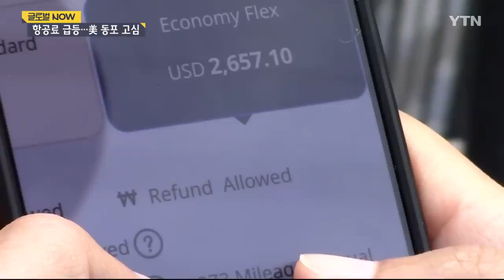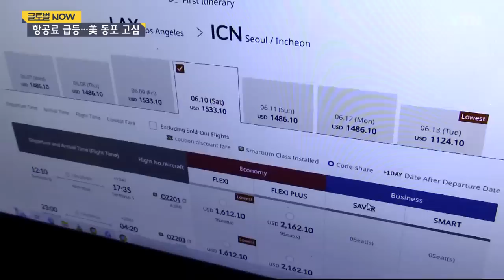"한국에 가고 싶지만"…항공료 급등에 美 동포들 고심 [글로벌 NOW] / YTN korean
여름 성수기를 앞두고 해외여행 계획했다가, 높은 항공 요금에 놀란 분들 많으실 텐데요.
미국에서 출발하는 한국행 항공료도 만만치 않습니다.

LA-인천 노선의 경우 왕복 항공권이 4백만 원에 육박해, 모처럼 고국 방문을 계획했던 동포들도 고민이 커지고 있습니다.

김은경 리포터가 전해드립니다.

[기자]
여름 휴가철마다 한국에 들어갔던 박주영 씨는 항공권을 알아보다 깊은 고민에 빠졌습니다.

LA-인천 노선 왕복 요금이 약 4백만 원.

예전보다 두 배 가까운 액수로 폭등했기 때문입니다.

[박주영/ 미국 LA : 지금 일반석은 다 만석이고 제가 살 수 있는 건 거의 3천 달러(약 392만 원)부터 시작하고 있어요. 평소에 코로나19 전에는 싸게 사면 1천5백 달러(약 196만 원) 정도로도 살 수 있던 거로 기억나는데 지금은 거의 두 배가 오른 느낌이에요.]

실제로 6월 중순 기준 LA-인천 왕복 노선의 일반석 요금은 3백만 원부터 시작해 4백만 원 후반대까지 올랐습니다.

올여름 미국발 아시아행 항공권 가격은 코로나19 사태 이전인 2019년과 비교해 평균 60% 넘게 인상될 걸로 예상됩니다.

상황이 이렇다 보니, 미국 이민 40년 차 리차드 강 씨는 은퇴 후 오랜만에 계획했던 모국 방문 일정도 미뤄야 했습니다.

[리차드 강/ 미국 LA : 올해 팬데믹도 끝났고 해서 한국에 가보고 싶은데 너무 비용이 비싸서 부담되고 그래서 내릴 때까지 기다려야 할 것 같습니다.]

이처럼 항공 요금이 치솟은 데에는 코로나19 사태 이후 급등한 물가가 주요 원인으로 꼽힙니다.

특히, 항공유 가격이 3년 전보다 5배 이상 올라 항공 요금 상승이 불가피했다는 분석이 나옵니다.

[헬렌 박/ 한인 여행업체 이사 : 물가 자체가 많이 올랐죠. 가스비도 오르고 인건비도 오르고 하다 보니까 이런 경향이 나타났는데, 항공료가 다른 물가에 비해 좀 더 많이 오르지 않았나….]

수요가 급증한 점도 한몫했습니다.

미국은 지난달, 코로나19 공중보건 비상사태를 종료하고 입국자 백신 접종 제출 의무도 해제한 터라,

방역 규제가 풀린 이후 첫 여름 휴가철을 맞아 한인들의 모국 방문 수요가 몰린 겁니다.

[낸시 김/ 한인 여행업체 부장 : 학생들 방학이 시작되는 5월 말에서 6월 중순까지가 항공료가 폭등하고 있습니다. PCR 검사지나 백신 문제가 다 해결됨에 따라서 갑자기 수요가 급등하는 바람에 항공 수요가 30~40%는 폭등한 것 같습니다.]

LA 노선 수요가 급증하자 항공사들은 부랴부랴 증편에 나섰습니다.

하지만 한번 시작된 항공권 오름세가 7월까지 계속될 거란 전망이 나오면서 동포들의 고심은 깊어지고 있습니다.

미국 LA에서 YTN 월드 김은경입니다.